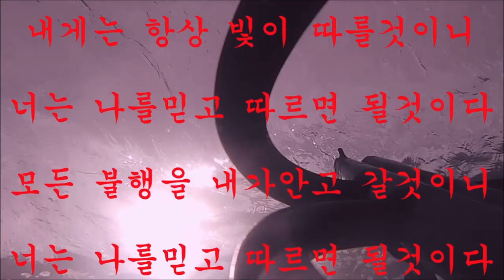"낚시를 배우고 싶다면 약속시간을 잘지켜라!!"